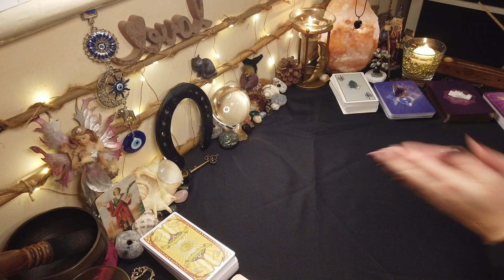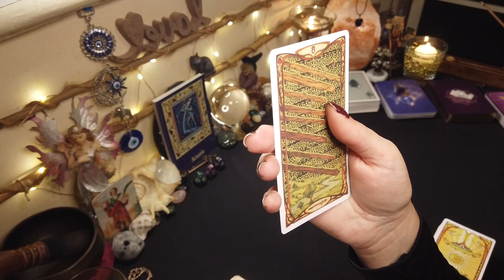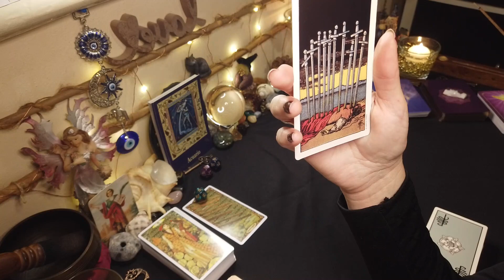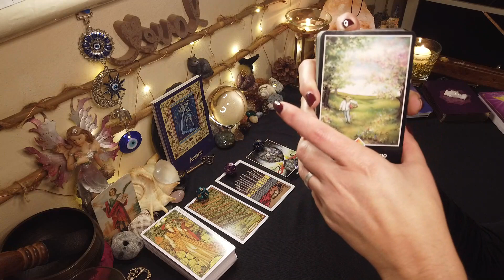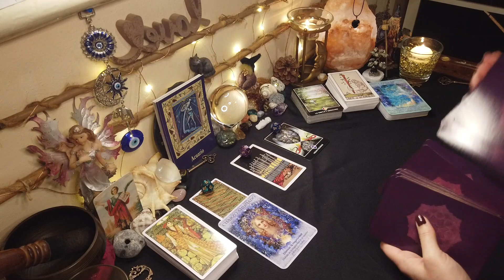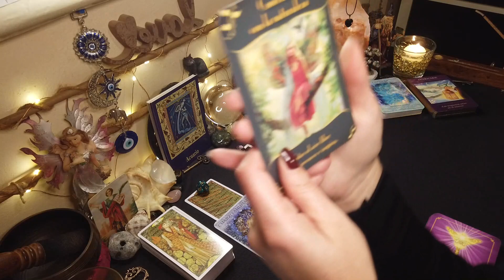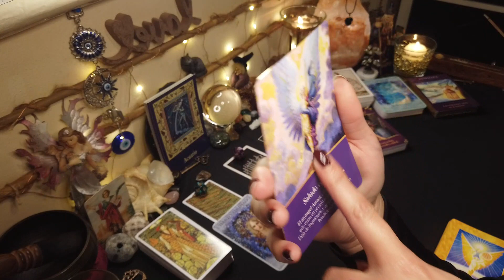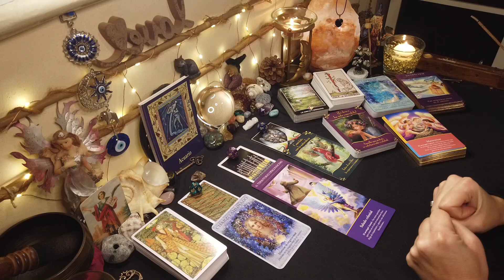♒ACUARIO🔮✨ ¡¡¡LECTURA ESPECIAL!!!✨ 🌈 💫